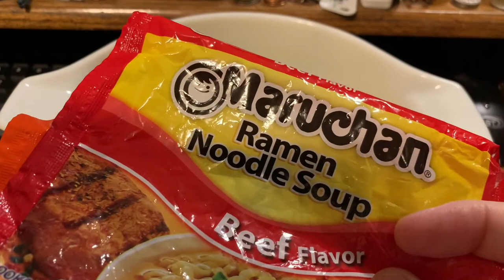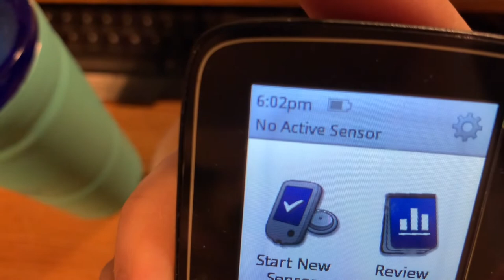11-22-2022 video of Tuesday’s meals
This is compilation of my meal shorts for Tuesday, November 22, 2022!  This is everything I ate and drank today!  Thank you for your support!

For UPS/FedEx:
Larry Powell II
500 W Chestnut Expy #8654